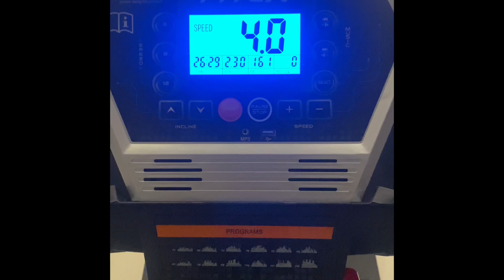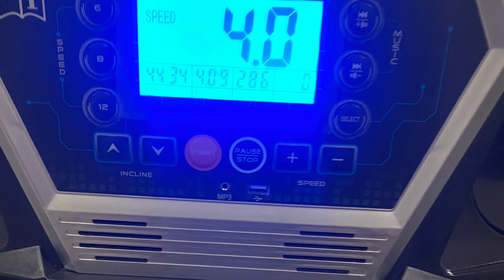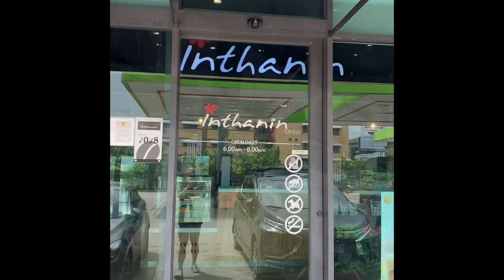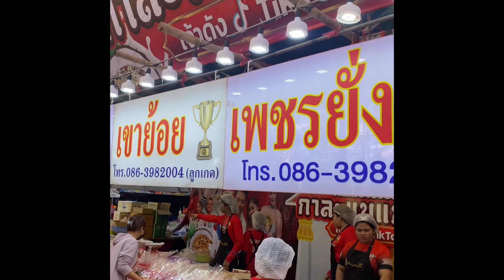@วัดไร่ขิงkonkla family vlog